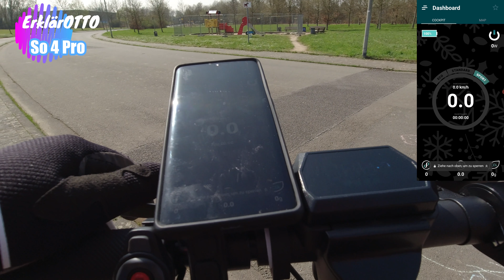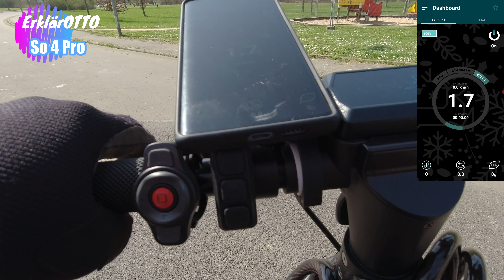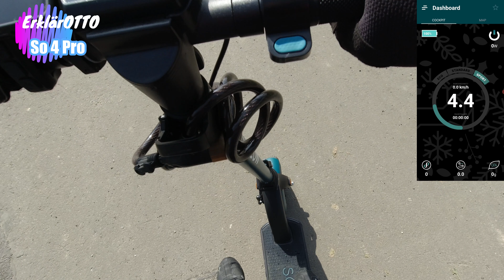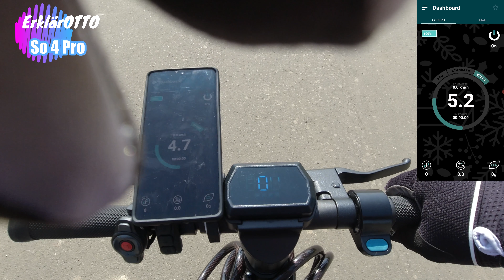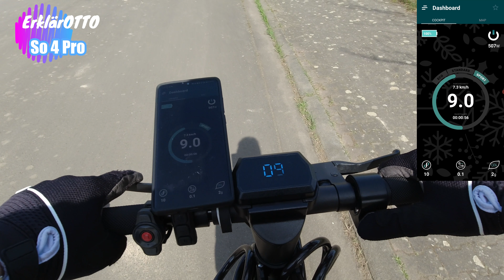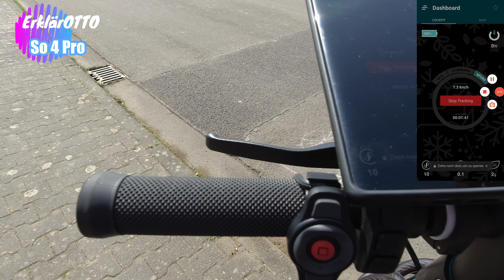SoFlow So4 Pro 10,5 Ah 🟢🔥 Aktuell meine NR. 1 🔥🟢Kein Aprilscherz ❗❓ E-Scooter mit Straßenzulassung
Hier mal meine Meinung zu Harry seinem letzten Video mit dem So4 Pro der aus dem zweiten Service mit neuen Update gekommen ist. Will uns Harry veräppeln April April🤣🤣🤣❓❔❓
Harry´s Video ist leider gelöscht um das es geht❗
Natürlich mit meiner Bewertung zu dem So4 Pro aktuell im vergleich zum Markt und der Konkurrenz.
Weil ich oft gefragt werde hier einmal paar Links zu den Sachen die ich Teste und Benutze.

WERBUNG
* Mein Monitor MSI OPTIX MAG322CQR

* Meine neue Frontlampe

* Mein Soflow So4 Pro 10,5Ah

* Mein Wizzard 2.5 Plus 26 Ah

* E-Twow Booster eKFV 10,2 Ah

* Meine DJI Action Cam

* Slime Pannenschutz

* Mein Livall Unisex Helm LED

* Mein Zubehör für Gopro, DJI Action Cam

* Mein Luftkompressor Elektrische

* Xiaomi XM500010 Mi Portable Mobiler Luftkompressor

* Meine Händy und Cam Halterung

Viel Spaß bei dem Video und gern ein Abo, Kommentar da lassen und ein Like nicht vergessen.
Liebe grüße an alle YouTube Kollegen und Zuschauer
euer ErklärOTTO
🟢🟢Kontakt Email 🟢🟢